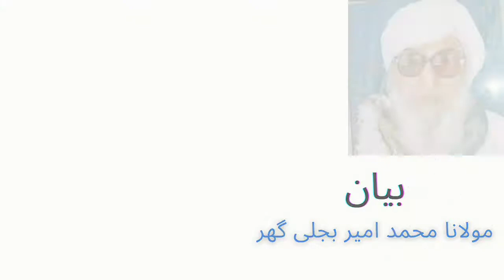molana bijli ghar | Bayan | pashto Bayan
pashto bayan
pashto islamic bayan
Maulana bijligar
maulana bijligar bayan
maulana bijligar funny
maulana bijligar rahman baba
Maulana bijli ghar

Maulana bijligar funny
Islamic bayan
Bijligar mola
Mula funny bayan
Bijli ghar mula
Maulana
bijli ghar
maulana bijligar pashto bayan
maulana bijligar urdu bayan
molana bijli ghar pashto bayan
maulana bijligar sahab
maulana bijligar son

0:00
0:10
2:00
4:00
6:00
7:00